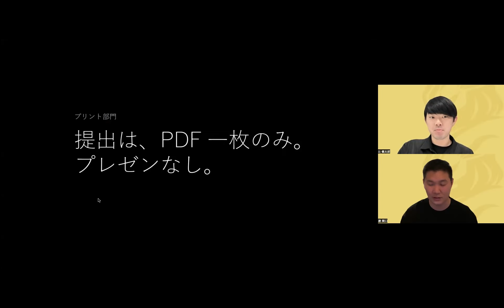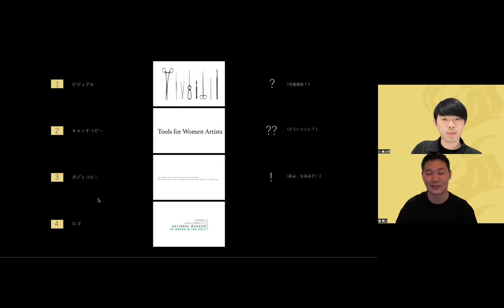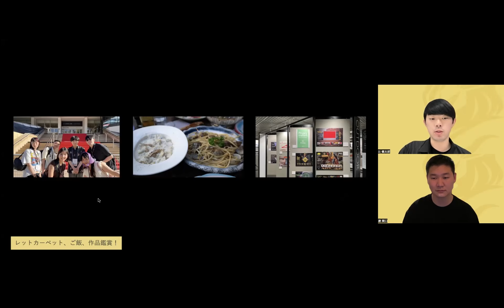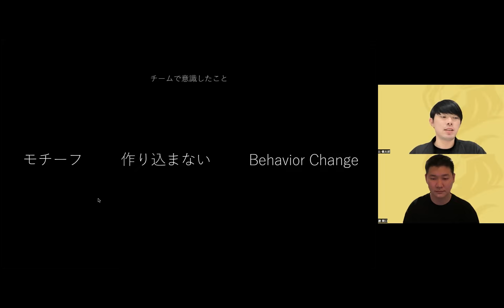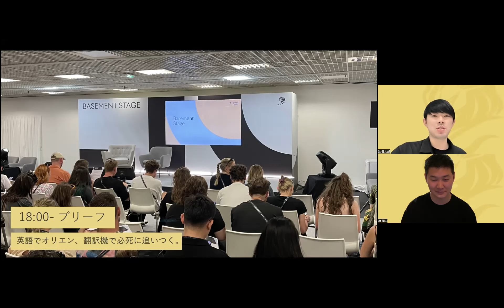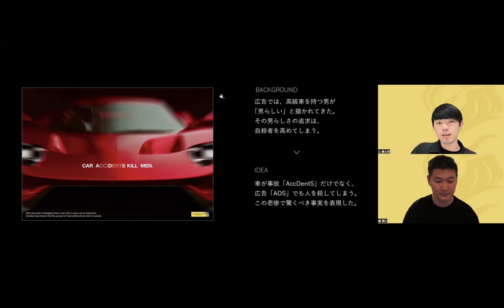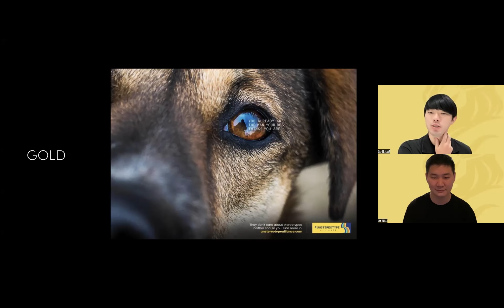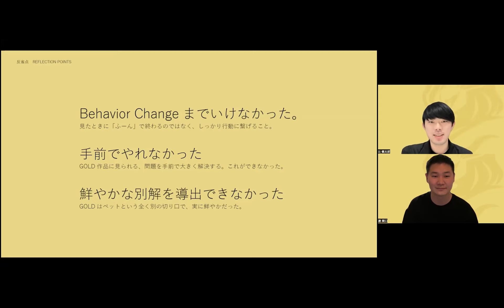2024 Young Lions 【Print】辻 健太郎氏（電通）／関口 遼氏（電通）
◆ACCCCCCについて
「C」には、CREATIVE, COMMUNICATION, CONNECT, CONTENTS, CONVERSATION,CONSTRUCT, CORE, COOL ・・・などさまざまな意味があります。
広告やメディア、クリエイティブなどに関わる若者たちが、興味を持って集まり、業種の壁を越えて交じり合い、つながる場をACCは提供してゆきます。

【Speaker】
▶辻 健太郎（つじ けんたろう）氏
▶電通　CMプランナー
CMプランナー
1996年生まれ、佐賀県有田町出身。東工大院修了後、2021年電通入社。
ヤングカンヌ日本代表、TCC新人賞、TikTok Awards グランプリ。
好きなものは、庭園とドッグラン。

▶関口 遼（せきぐち はるか）氏
▶電通　アートディレクター
2021年武蔵野美術大学工芸工業デザイン学科卒。同年電通入社。
アートディレクターとしてグラフィックからプロダクト
空間まで様々な領域でデザインをしています。

【企画制作】Gradivus Inc. 黒川雅貴

※本動画について、許可なく改ざん、利用することを禁じます。